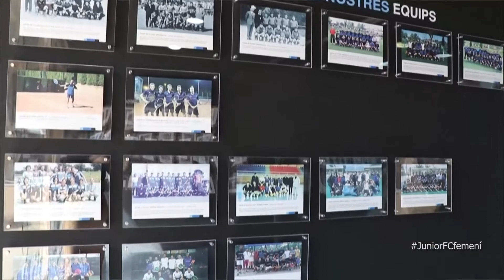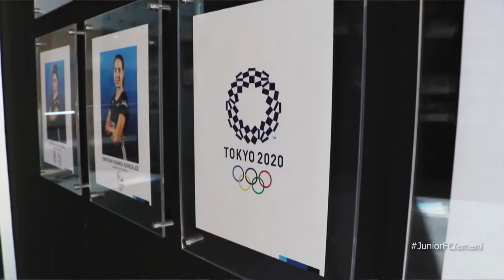Entrevista Carlota Pechatmé, capitana del Junior FC d'hoquei herba